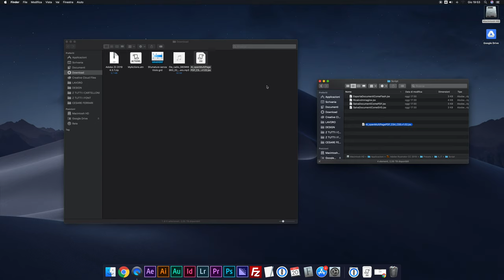ILLUSTRATOR - Installare uno Script